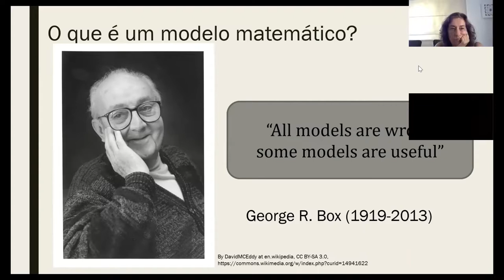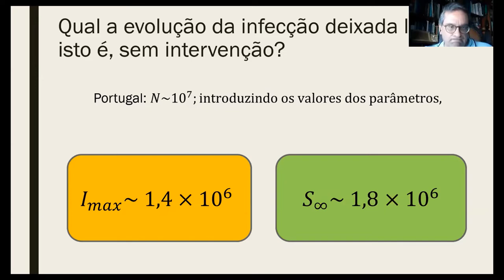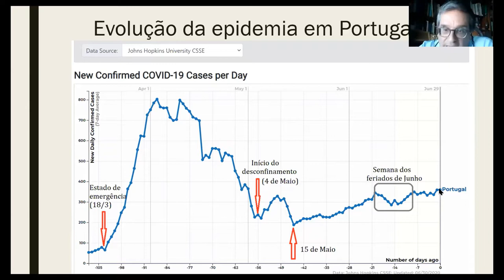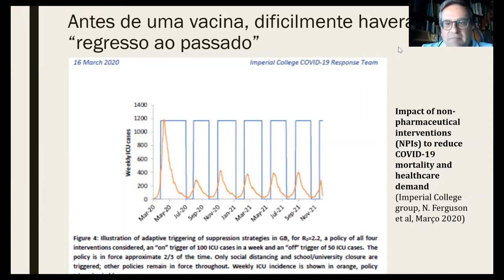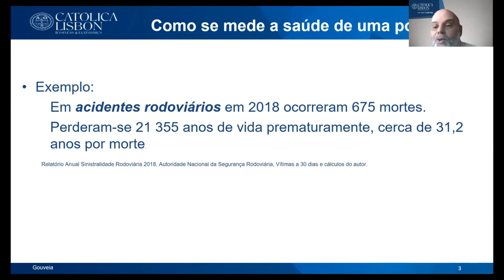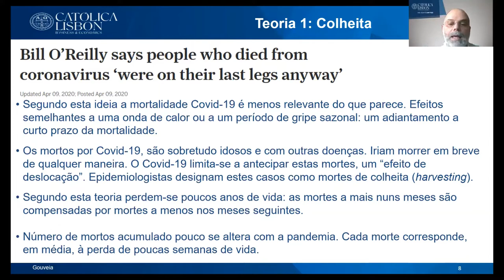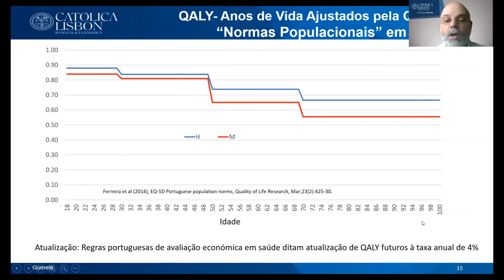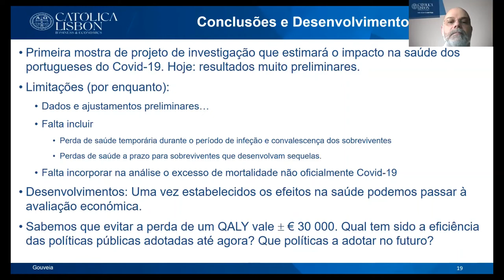A evolução da epidemia e os anos de vida perdidos pelos Portugueses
Nesta conferência teremos, numa primeira parte, a apresentação do nosso orador convidado, Jorge Buescu, Professor Associado da Faculdade de Ciências da Universidade de Lisboa, sobre Matemática, Modelos e Pandemia, onde será feita uma descrição breve do que é um modelo matemático para uma epidemia, relacionando-a com os dados recentemente observados em Portugal.
O segundo momento da conferência contará com a apresentação de Miguel Gouveia, Professor Associado da CATÓLICA-LISBON, e aborda o tema de como medir o efeito da epidemia na saúde da população. O número de mortos é apenas um ponto de partida. Serão apresentados resultados para indicadores como os anos de vida perdidos, ou “anos de vida perdidos ajustados pela qualidade”. Estes indicadores são mais adequados para encontrar as melhores políticas públicas, em particular as mais custo-efetivas.